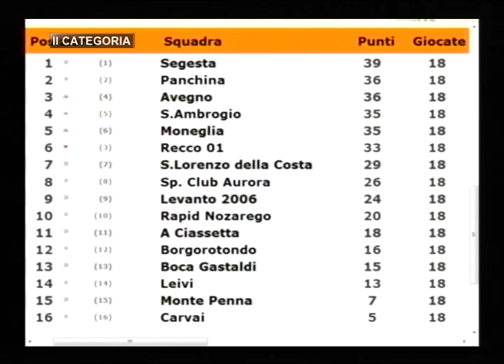2 Categoria 1 Parte Conduce Italo ValleBella puntata di mercoledi 2-02 conduce Italo Vallebella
2 Categoria 1 Parte Conduce Italo ValleBella puntata di mercoledi 2-02 conduce Italo Vallebella